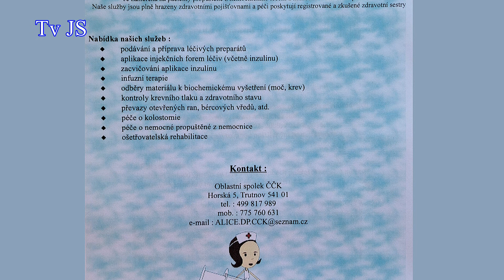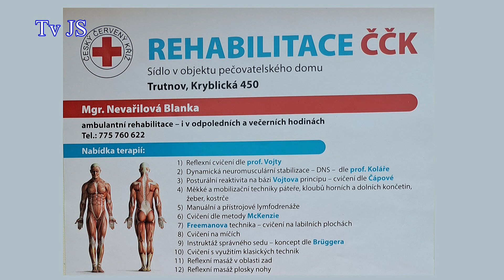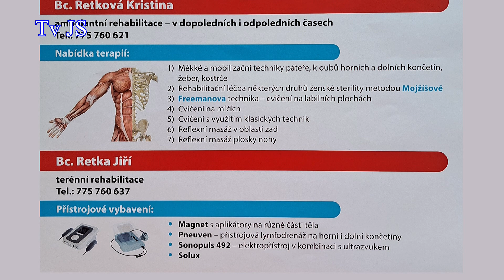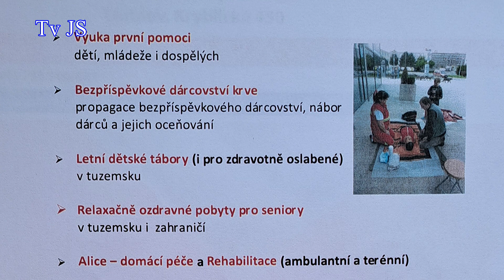Jak pracuje Oblastní spolek Českého červeného kříže Trutnov 2022